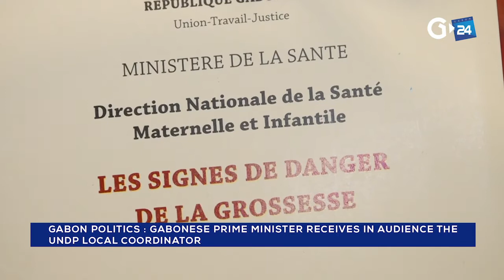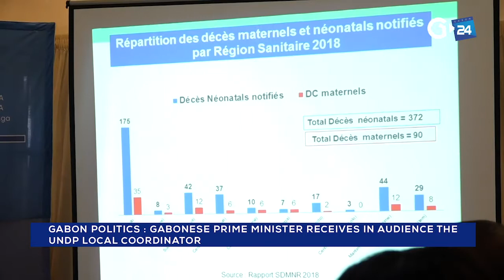GABON - GABONESE PRIME MINISTER RECEIVES IN AUDIENCE THE UNDP LOCAL COORDINATOR